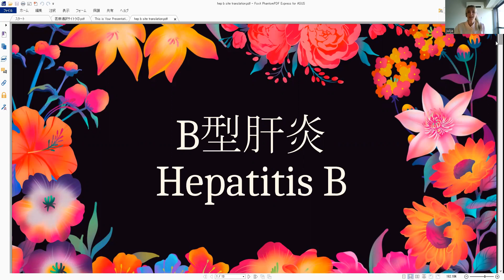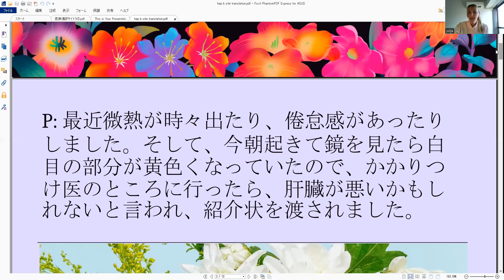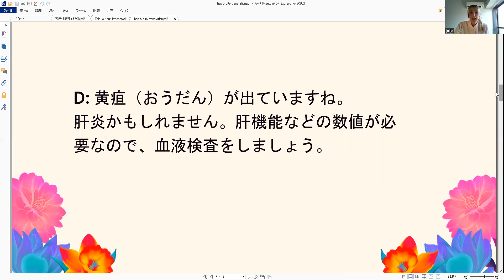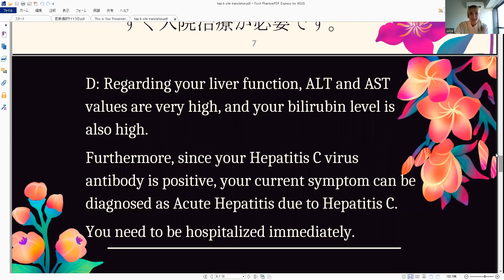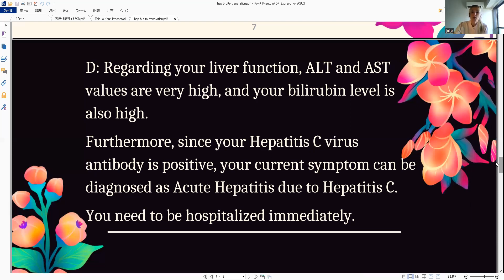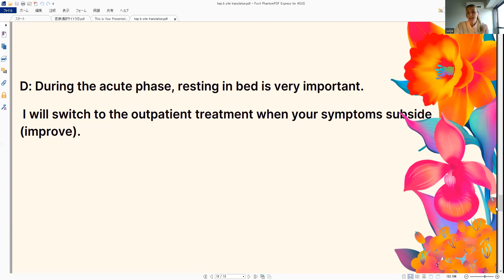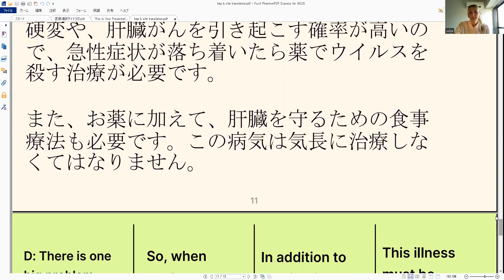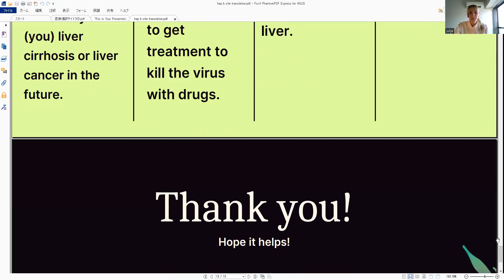医療通訳・サイトラ・B形肝炎の症状・診断・治療初心者向け・基礎トレーニング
初心者向け基礎トレーニング（サイトラ）B形肝炎の症状・診断・治療・合併症の短い日英テキスト・佐藤先生と一緒に撮りました